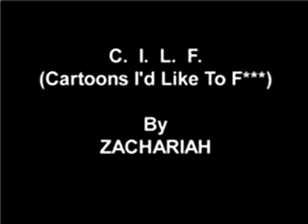the cartoon song!